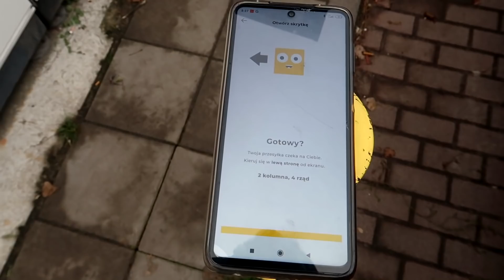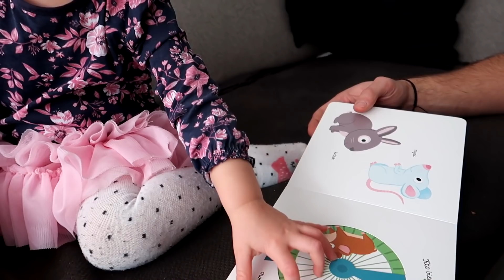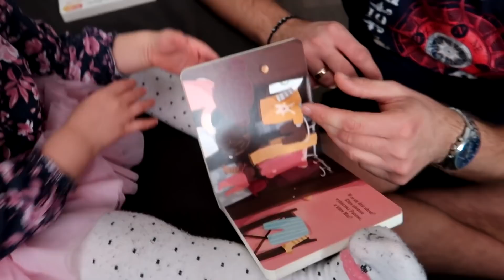ZACHOROWAŁAM! NIESPODZIEWANY KOMPAN DO ZABAWY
WPADNIJCIE NA NASZEGO INSTAGRAMA!

NIE ZAPOMNIJCIE ZOSTAWIĆ SUBSKRYPCJI! :)

NASZA SKRYTKA POCZTOWA :
"Obydwoje" Paulina i Mateusz
skr. poczt. Nr 45
UP Ruda 1
41-700 Ruda Śląska